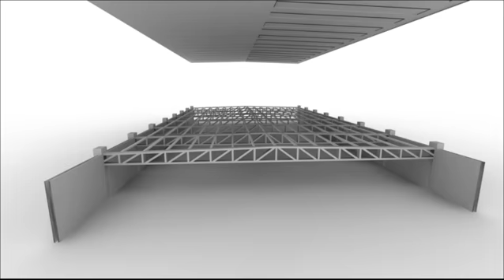palais11 (plateau du Heizel)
Projet Info-Structure 2010
Architecture Horta MA1
Palais 11